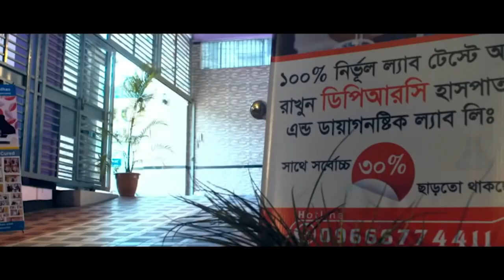আলহামদুলিল্লাহ ঘাড় ব্যথা থেকে মুক্তি পেলাম । Neck Pain, PID,SPA, PCID, PLID, AVN, AS, Ghar Betha,